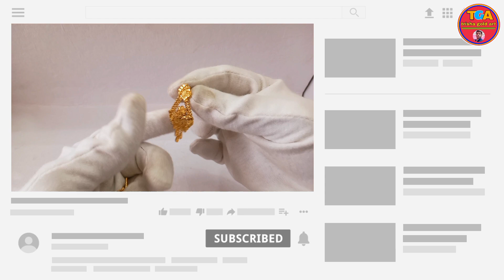Gold Earrings With Weight And Price || Earrings Designs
Hi , I am Tarun Santra and you are watching trisha gold art
Today I wil show you some Gold Earrings With Weight And Price || Earrings Designs

Tarun santra
For :- Anjangaon Maharashtra ( India )